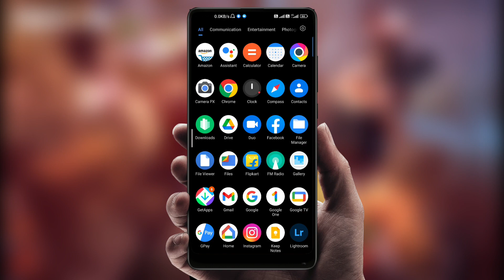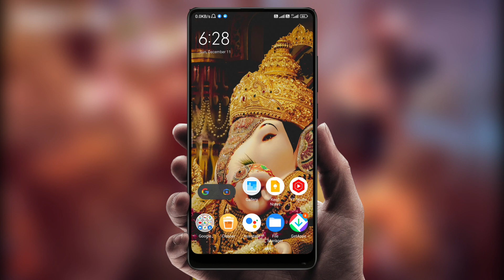Earn money through Phone Pay 🤑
Phone pay se paise kaise kamaye 🤑 ||  online paise kaise kamaye || best earning app 2023 ||

Phonepe Se Cashback Kaise Milta Hai Ha
Phonepe Se Paisa Kaise kamaen
Phonepe Se Paisa Kaise Milta Hai
Phonepe
How To Get Cashback From Phonepe
Paisa Kamane Wala App
Phonepe Se Paisa Kamane Wala App
Flat Cashback Offer Today PhonePe App Phonepe New Cashback Offer 2023
How To Earn Money Form online
Cashback Kaise Milega Phonepe Me
Phone pay par cashback kaise milta hai
Phone Pe Se Cashback Kaise Liya Jata Hai
best earning app
game khel kar paise Kaise kamaen
technical Hero
technical
Ghar Baithe Paisa Kaise kamae
2023 Mein paise Kaise kamae